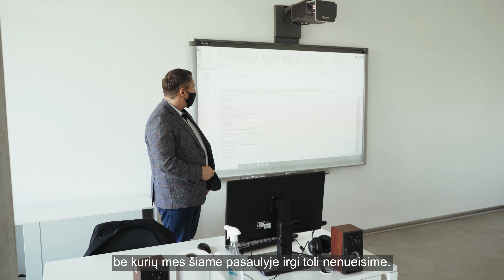Studijų programa... Verslo anglų kalba